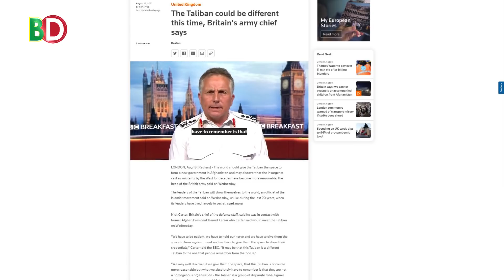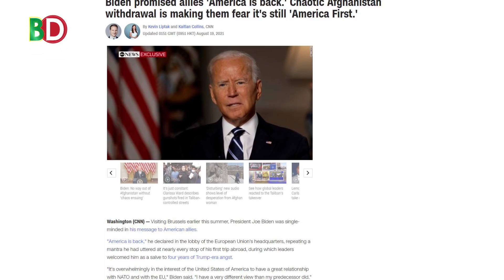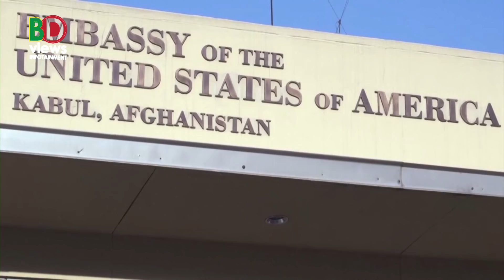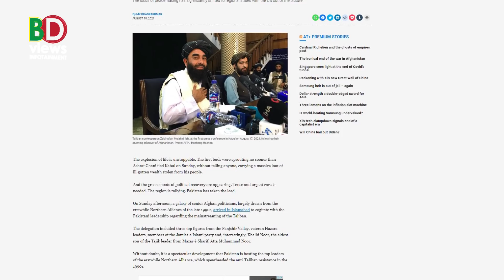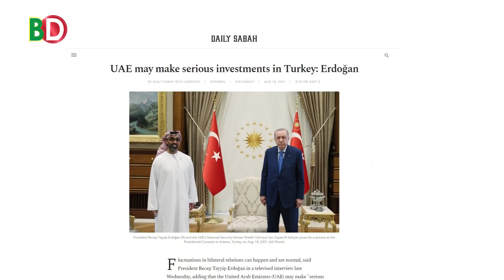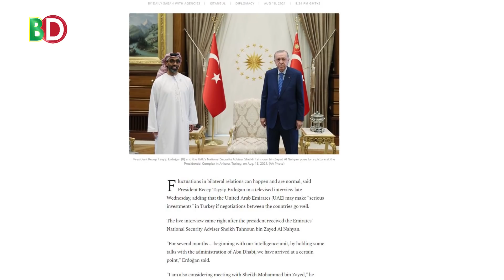বৃটিশ সেনাপ্রধান একি বলেন! এরদোয়ানের সাথে আমিরাতি নেতার বৈঠক!